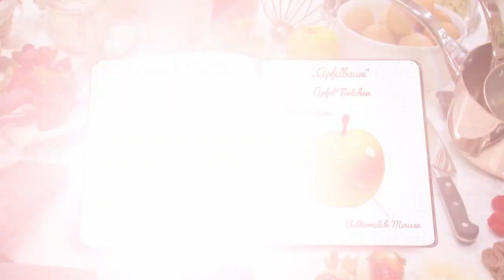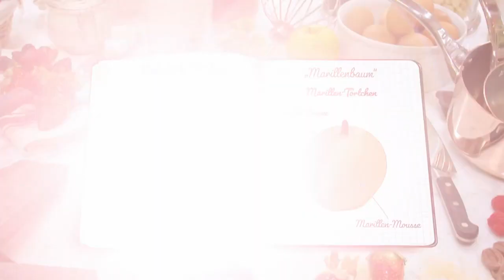Gärtnern statt Backen? Ein schokoladiger Obstbaum |Aufgabe 2_1| Das große Backen-Die Profis | SAT.1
EMPFOHLEN AB 12:

Bei der zweiten Aufgabe sollen die Profi-Teams jeweils einen Obstbaum als Schokoladen-Schaustück herstellen und diesen in einer Tortenlandschaft platzieren. Dabei ist eine realistische Darstellung erwünscht. Wer schafft es, sich zum Schluss mit der Aufgabe ins Finale zu katapultieren?

Sechs Profi-Teams treten in Deutschlands härtestem Backwettbewerb gegeneinander an, um sich nicht nur den "Goldenen Cupcake" und das Preisgeld über 10.000 Euro zu sichern, sondern auch um Ruhm und Ehre einzuheimsen.

Bei "Das große Backen - Die Profis" wetteifern sechs Teams miteinander, die aus jeweils zwei Profis bestehen. In jeder der vier Folgen fordert die Jury die Kandidat:innen erst in zwei Challenges heraus. Am Ende scheidet dann jeweils ein Back-Duo aus und muss die Show verlassen.

Auf sat1.de gibt es alle ganzen Folgen der Backshow als Wiederholung zum Nachschauen. Zudem findest du dort spannende News über die Jury, alle Kandidat:innen sowie die Rezepte der Profis. Auf der Videoseite gibt es lustige Outtakes, lehrreiche Backclips und die Highlights aus der Sendung.

Die erste Folge der 4. Staffel läuft am 24. April 2022 um 17:40 Uhr. Ab der zweiten Episode kann die neue Folge bereits sieben Tage vor  TV-Ausstrahlung als Preview auf Joyn PLUS+ angesehen werden.